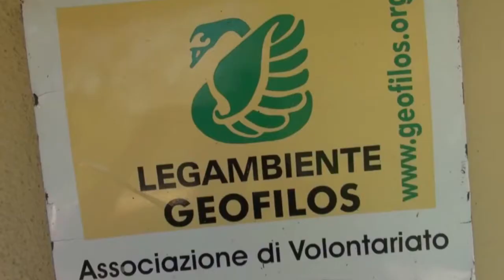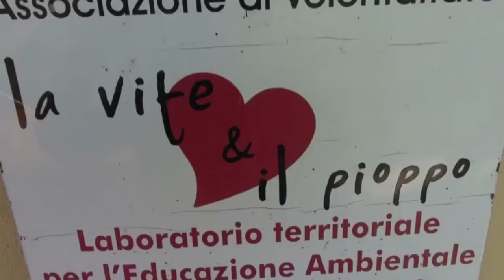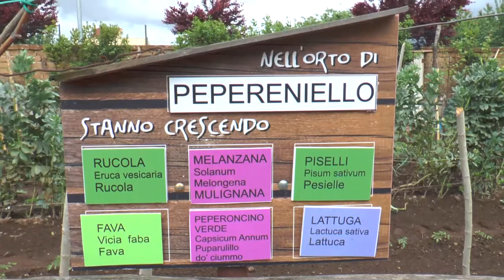Succivo (CE) - Festa della tammorra 2014 - i luoghi (28.04.14)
- Succivo (Caserta) - Il primo maggio la Festa della Tammorra fa tappa a Succivo, nell'antico casale di Teverolaccio. E' il terzo appuntamento della rassegna arrivata quest'anno alla nona edizione e di cui è direttore artistico Marcello Colasurdo. "E' una manifestazione oramai consolidata - spiega Bruno Lamberti, presidente dell'associazione 'Carinaro Attiva'. che coordina tutte le tappe della festa --La tappa di Succivo si svolge nella bellissima cornice di un antico Casale, recuperato a nuova vita grazie all'impegno dell'associazione Geofilos - Legambiente. Hanno saputo coniugare tradizione e innovazione, coinvolgendo numerosi cittadini attraverso la realizzazione degli orti sociali. All'interno delle mura del Casale è stato realizzato anche un ecomuseo e una pizzicheria. Il casale, che un tempo era un centro agricolo di tutto il territorio sorto attorno all'antica Atella, rivive attraverso la tammurriata i momenti di svago legati proprio a quel mondo contadino che da sempre è l'ossatura dell'economia locale". Sul palco della festa saliranno Gianni Aversano con i 'TammuriAtella', 'Rareca Nova', 'Cortili Narranti', la paranza di 'Peppe 'o mericano' da San Marcellino, 'la terra dei suoni' e, ovviamente, Marcello Colasurdo. Intanto la tappa della Festa della tammorra di domenica 27 aprile al Santuario della Madonna di Briano (Villa di Briano), sospesa a causa della pioggia, si svolgerà domenica 3 maggio, a partire dalle ore 15. Il gran finale della Festa della Tammorra a Carinaro il 7 e l'8 giugno in piazza Trieste. (28.04.14)